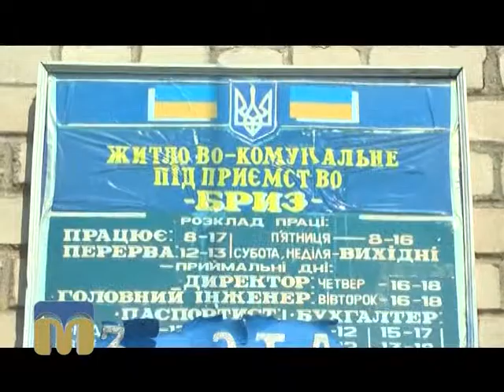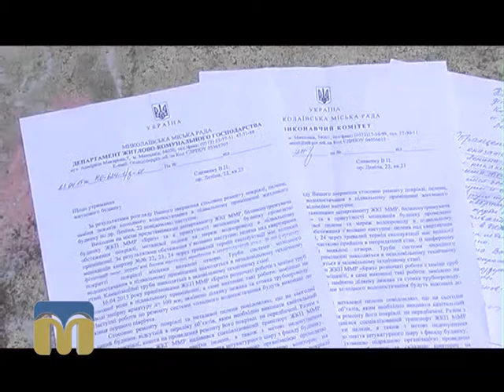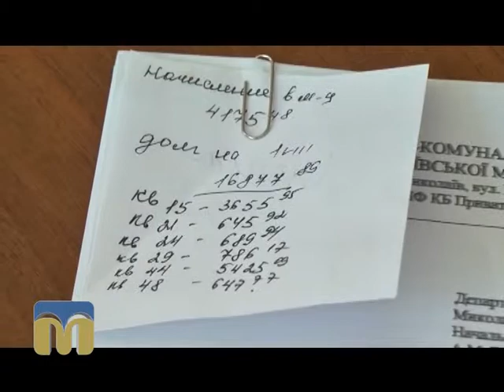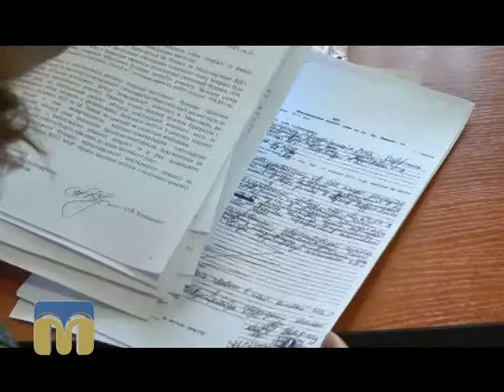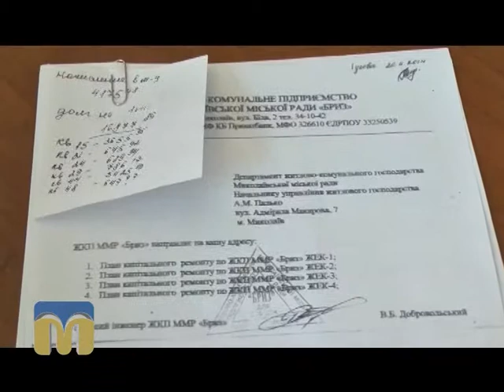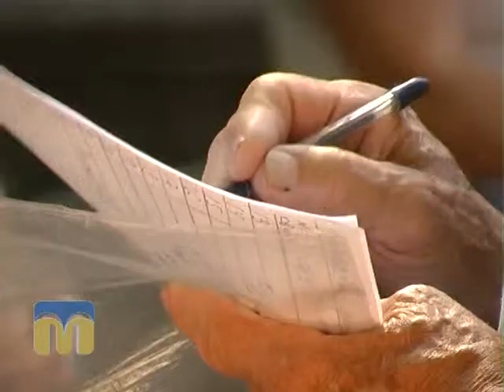Ракурс 05.08.2015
Дах будинку по пр. Леніна, 22.
Автор - Олена Пономарьова.